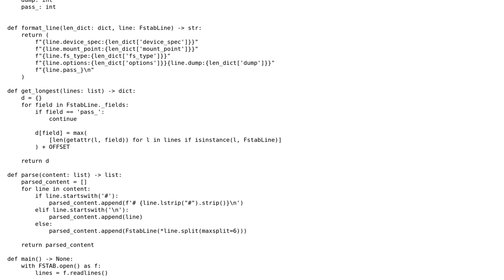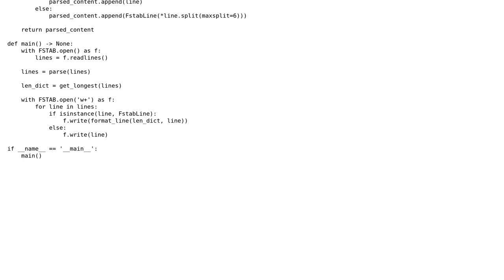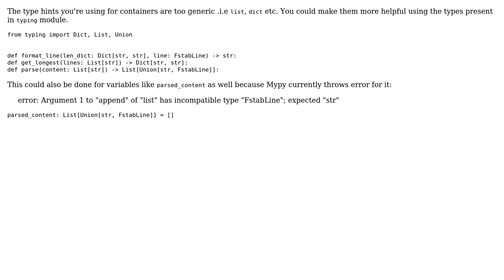Aligning fstab columns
With thanks & praise to God, and with thanks to the many people who have made this project possible! | Content (except music & images) licensed under CC BY-SA | Music | Images & others | With thanks to user Corey Leavitt user Ashwini Chaudhary and the Stack Exchange Network Trademarks are property of their respective owners. You are responsible for your own actions.